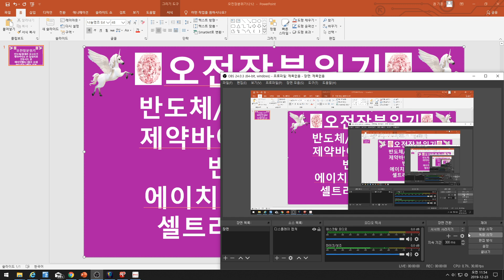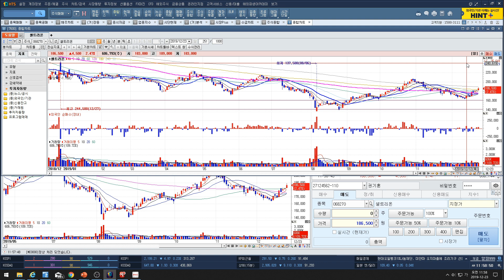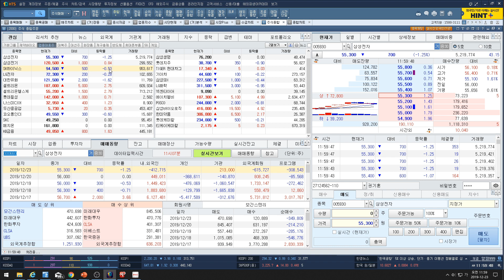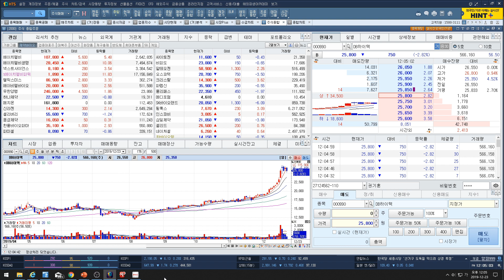[주식투자]에이치엘비(반도체/휴대폰 숨고르기/제약바이오 큰 눌림이후 반등시도중/에이치엘비그룹주 강세/셀트리온그룹주 강세)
에이치엘비(반도체/휴대폰 숨고르기/제약바이오 큰 눌림이후 반등시도중/에이치엘비그룹주 강세/셀트리온그룹주 강세)